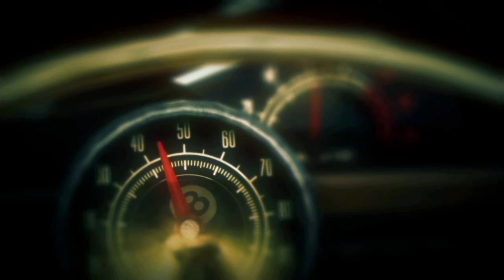Hitman Absolution / часть 2.